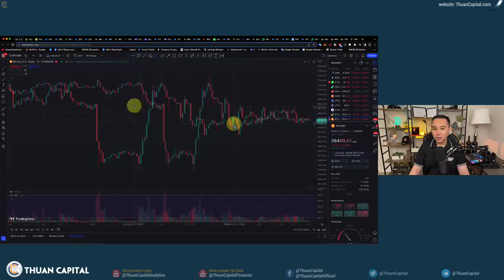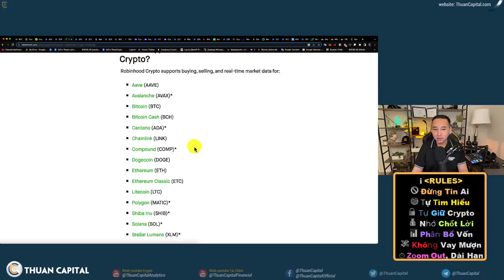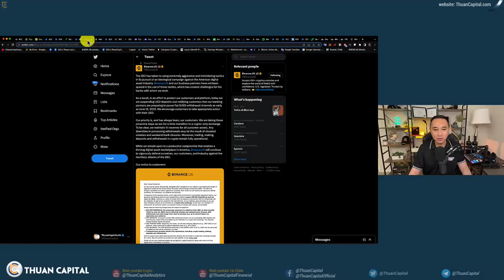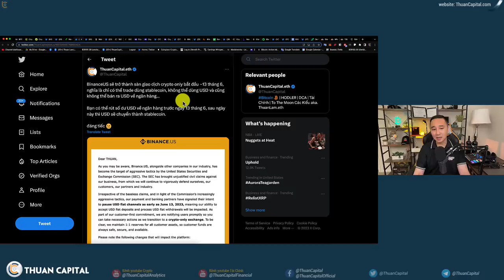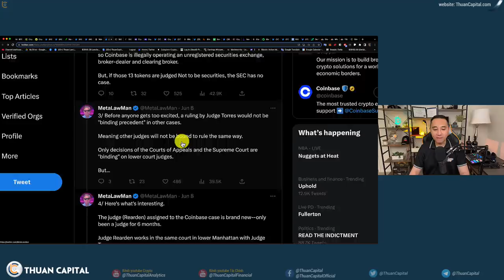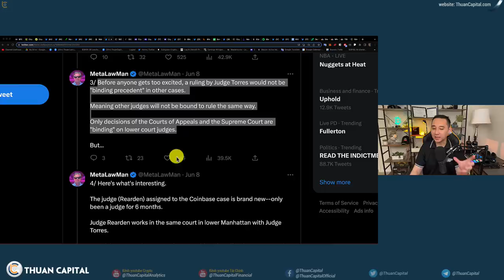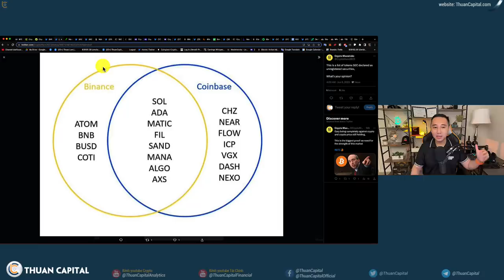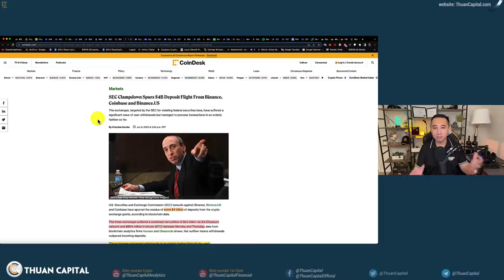1622 (Part 1) Robinhood Delist 3 Đồng Lớn Sol, Matic, Ada | Cuộc Chiến Đã Thực Sự Bùng Nổ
⏱️ TIMESTAMPS
00:00 - Tình hình crypto: Thông tin lớn sàn Robinhood delist 3 đồng lớn Sol, Matic, Ada - Coinbase thì không
05:23 - BinanceUS sẽ trở thành sàn giao dịch crypto only bắt đầu ~13 tháng 6, nghĩa là chỉ có thể trade dùng stablecoin
08:23 - Brian Armstrong phỏng vấn với Bloomberg
10:33 - Thẩm phán Rearden sẽ tham gia vụ kiện SEC và Coinbase